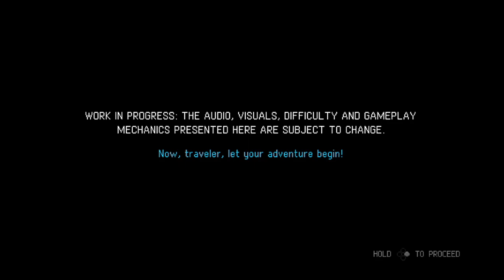Definitely NOT Chrono Trigger, Just Playin: Sea of Stars - Demo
I remember wanting to play this back when it was announced and subsequently forgot about it till I saw the demo a little while ago and downloaded it and then forgot again and then finally got around to playing it, and it's as good as I thought it'd be, in fact even better, at some point I will definitely buy this.